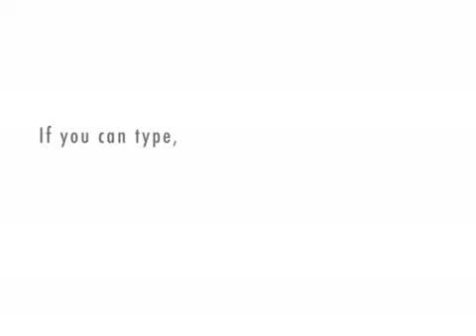jingle bells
the song